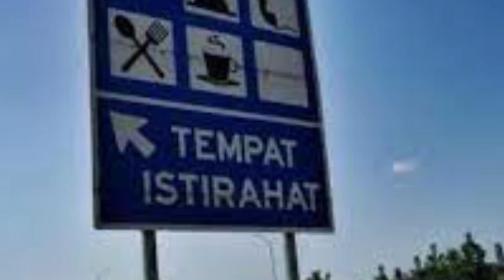LANGIT TERBELAH, GEMPA BUMI, LONGSOR & OMBAK RAKSASA AKAN TERJADI. INI 10 'RITUAL' MENGHINDARINYA